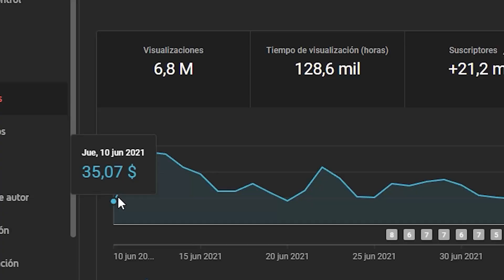NICOLE ANISTON ANTES DE SER ACTRIZ | PODCAST SUBTITULADO